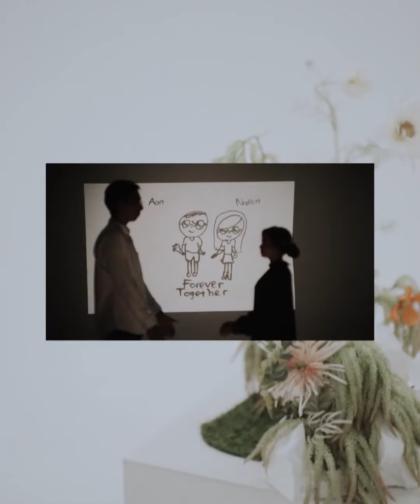Video Instagram Prewedding Aan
Sebuah Karya Visual